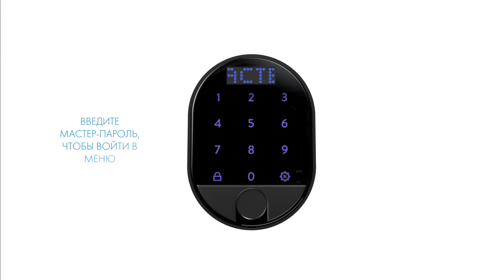2 СМЕНА МАСТЕР ПАРОЛЯ | КОДОВАЯ ПАНЕЛЬ С ОТПЕЧАТКОМ ПАЛЬЦА ARMADILLO ROTATOR